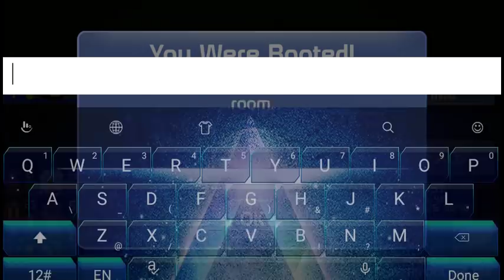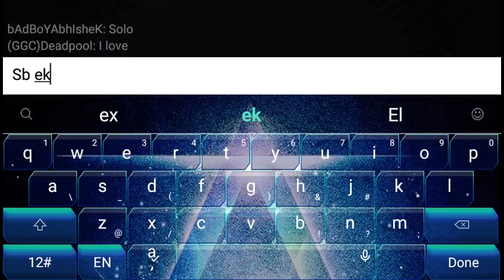Mini militia 4 vs 1 let's see || Who will win?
By - bAdBoYAbhIsheK